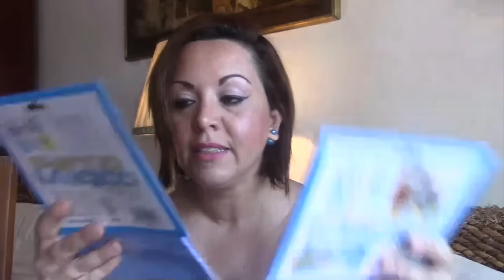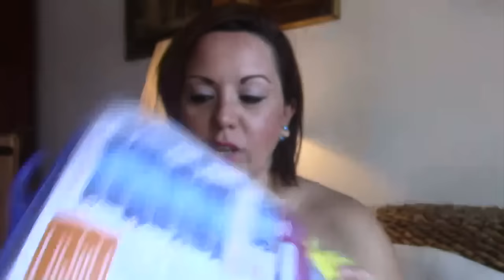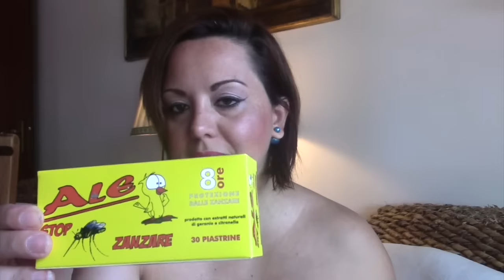Haul prodotti per la casa e cura corpo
Oggi vi propongo un video haul con tutto cio' che ho acquistato per la casa e per la cura del corpo e capelli
Spero di avervi dato degli spunti e ci vediamo alla prossima baciooooo